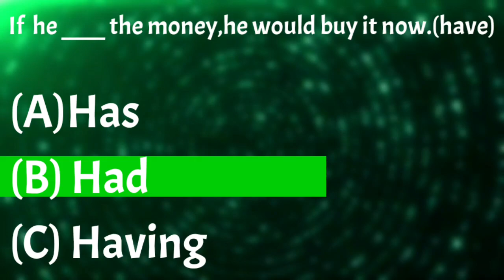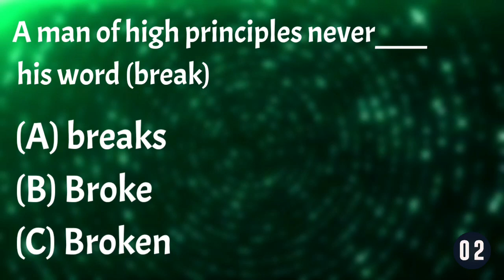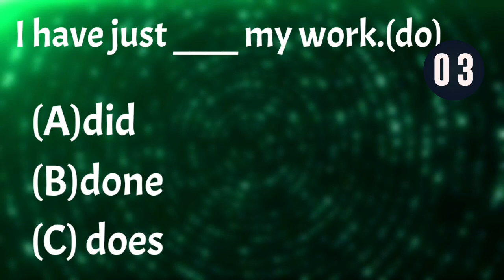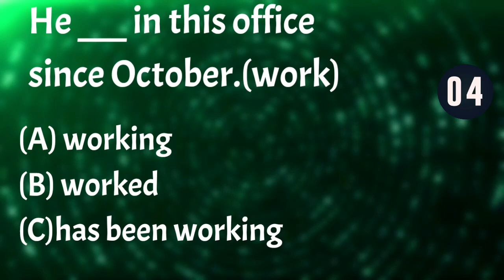MCQ - VERB FORMS | ENGLISH LANGUAGE | PART 1 | FOR CLASS 10